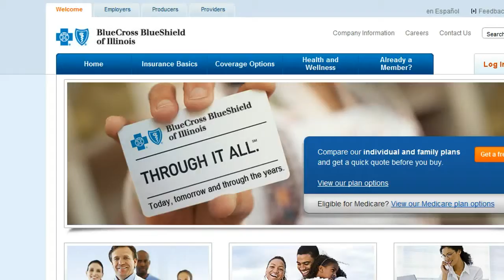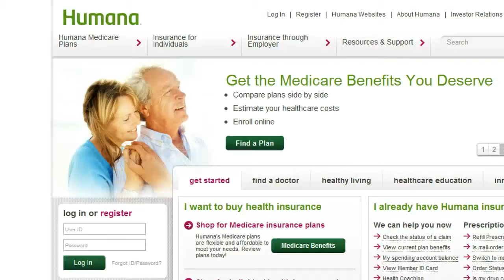Health Insurance Agents in Kenilworth Illinois